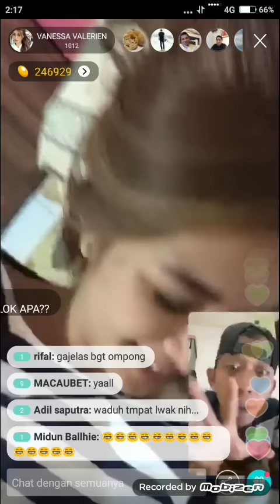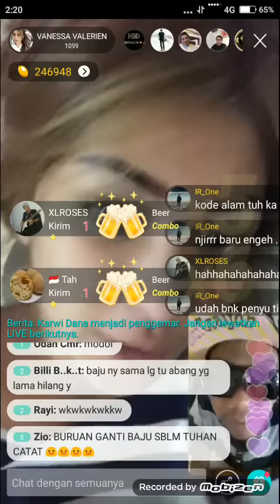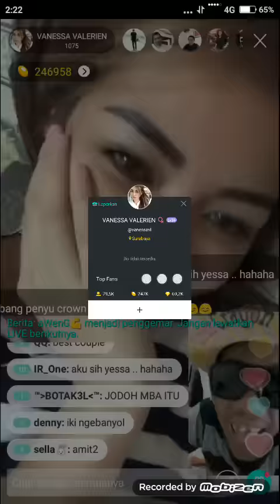Mahluk jadi2an BIGO LIVE.. Ngakak anjay